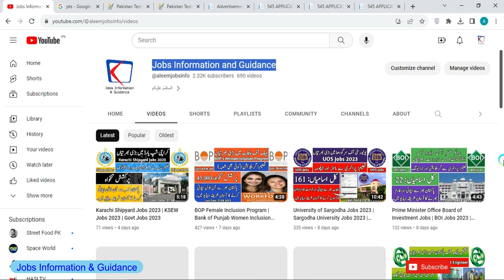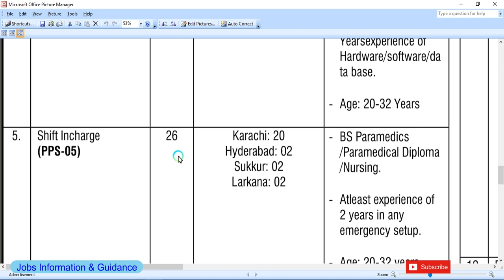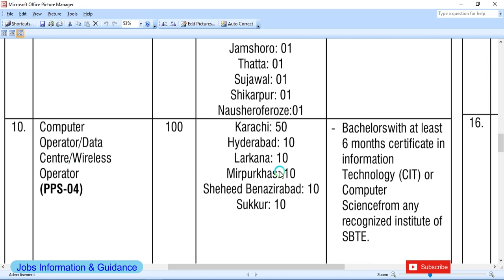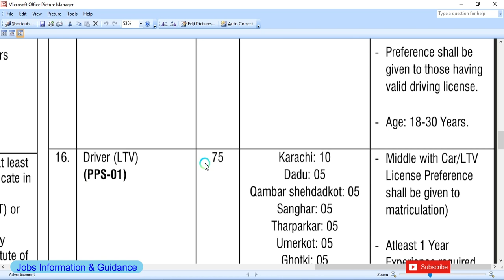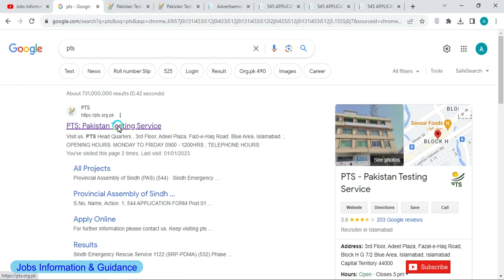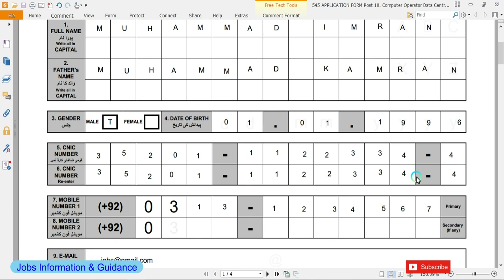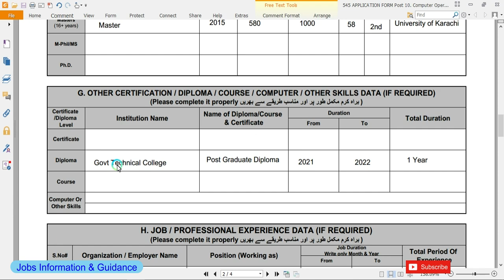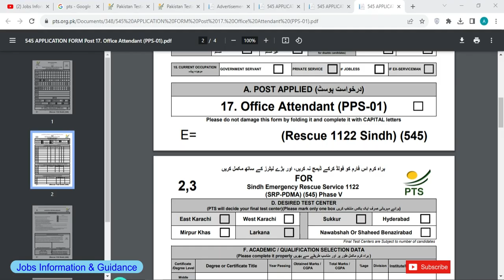Sindh Emergency Rescue Service 1122 Jobs 2023 | Govt Jobs 2023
sindh rescue 1122 jobs 2023
sindh emergency rescue service 1122
sindh rescue 1122 jobs 2023 online apply
sindh rescue 1122
sindh emergency rescue service 1122 jobs 2023
sindh emergency rescue service 1122 jobs
rescue 1122 sindh jobs
1122 rescue jobs 2023
rescue 1122 jobs advertisement 2023
rescue 1122 jobs
1122 jobs 2023
rescue 1122 jobs 2023 last date
govt of sindh jobs 2023
sindh government new jobs 2023
sindh goverment jobs 2023
new sindh government jobs 2023
jobs in sindh 2023
sindh jobs update
sindh jobs today
sindh jobs

For new and latest Jobs and Internships. You can visit my YouTube Channel from this link...

candidates can download the job advertisement and application form through this web link..
امیدوار اس ویب لنک کے ذریعے نوکری کا اشتہار اور درخواست فارم ڈاؤن لوڈ کر سکتے ہیں۔

Karachi Shipyard Jobs 2023 | KSEW Jobs 2023. Please visit this link..

BOP Female Inclusion Program | Bank of Punjab Women Inclusion Program. Please visit this link..

Prime Minister Office Board of Investment Jobs | BOI Jobs 2023. Please visit this link...

Faisalabad Electric Supply Company Jobs 2023 | FESCO Jobs 2023. Please visit this link...

Habib Bank Jobs 2023 | HBL Bank Jobs 2023 Online Apply. Please visit this link...

HBL Cash Officer Jobs 2023 | HBL Jobs 2023 Apply Online. Please visit this link..